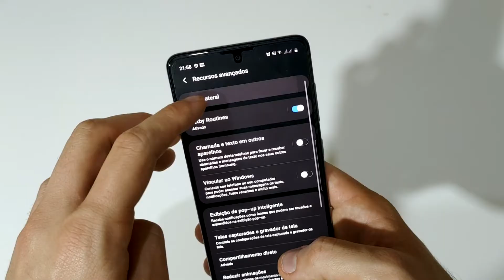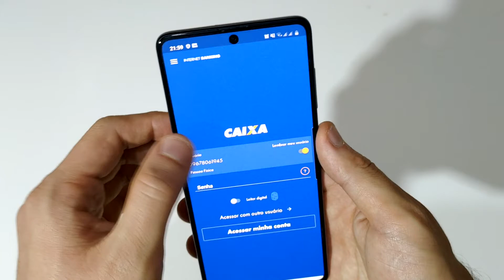Como Alterar A Tecla Lateral E Colocar Para Abrir Outro Aplicativo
A samsung está colocando um botão dedicado para abrir a assistente bixby nos seus aparelhos que já vem habilitado por padrão,porém existe a possibilidade de alterar essa tecla para abrir outro jogo ou aplicativo de sua preferência como a câmera,whatsapp,facebook,etc.
Em alguns modelos a partir do android 10 essa tecla também não funciona para mostrar o menu desligar por padrão e hoje vou ensinar a como resolver isso

Lembrando que esse método pode variar um pouco dependendo do modelo do smartphone como por exemplo no samsung galaxy s8,s9,s10 segue abaixo:
Toque em “Usar pressionamento duplo” ou “Usar pressionamento único”;
Toque em “Desativado” e ele mudará para “Ativado”;
Toque na engrenagem ao lado de “Abrir aplicativo”;
Selecione qual app será aberto com o botão.